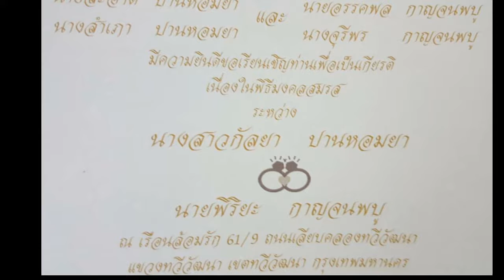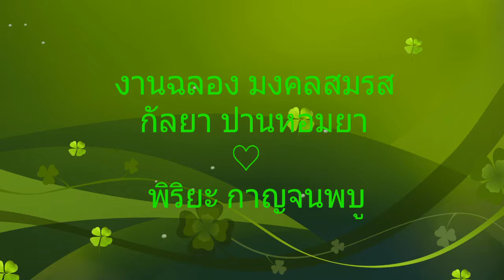มงคลสมรส กัลยา ♡ พิริยะ